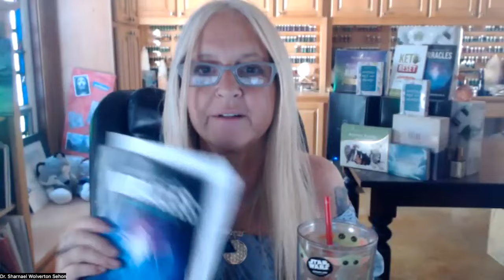Laura Eisenhower Dr. Sharnael Marisa Releasing Parasites & Embracing our Miracles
Be part of Dr Sharnael True TV Tribe and get access to whole bunch of new learning videos, shows, readings, comedy, music and much more. Join us now -

Lets get down the nitty gritty regarding the connection to parasites and miracles!! What ? How Is this possible !?

Watch the show and connect the dots ! Laura , Marisa and Dr. Sharnael discuss all types of parasites and how they Interact with our every day life ….mentality, physically, spiritually and more ! AND find out what happens when they are gone !

Get your life back and create new miraculous patterns that serve you and your family !!

Join us !!

Laura M. Eisenhower is a researcher and a medical and intuitive master astrologist. She also happens to be the great granddaughter of former five-star general and 34th President of the United States, Dwight D. (Ike) Eisenhower. She is an internationally acclaimed speaker working to demystify the legacy of her great grandfather, where she reveals exo-political information about his administration that has largely been held in secrecy. Laura is considered by many to be one of North America’s leading researchers and experts on health, exo-politics, alchemy, metaphysics, astrology, and galactic history.

Marisa Acocella is The New York Times best-selling author of the graphic memoir Cancer Vixen, and the graphic novels The Big She-Bang, Ann Tenna and Just Who the Hell is She, Anyway?

She is a cartoonist for The New Yorker whose work has appeared in The New York Times, Advertising Age, Glamour, W, and O, the Oprah Magazine, among many other publications. Her graphic memoir Cancer Vixen was named one of Time Magazine’s top ten graphic memoirs, and was a finalist for the National Cartoonists Society Graphic Novel of the year. Marisa co-hosts a podcast with her brilliant, courageous friend Laura Eisenhower called Divine Mother Earth Time. She lives in Highland Beach, Florida.

Dr. Sharnael Wolverton Sehon - founder of Dr. Sharnael True TV & Swiftfire International, author, naturopathic doctor, and conference speaker specializes in igniting all to TRUTH and TRUE wholeness path mind, body and spirit. Dr. Sharnael has done this through speaking in over 44 countries, writing 5 books including “The Science of Miracles”, producing her Crystal Oils and Decree Deck, and using online classes, social media, and Swiftfire TrueTv. Dr. Sharnael True TV focus is bringing light and healthy conversation to topics in current world events and issues many are facing today, as well as the resolutions to these issues.